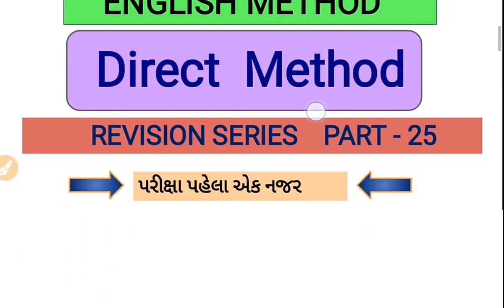Tat (secondary) 2019/ English Method / Direct Method - ગુજરાતીમાં સમજુતિ સાથે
english method video.
the direct method.